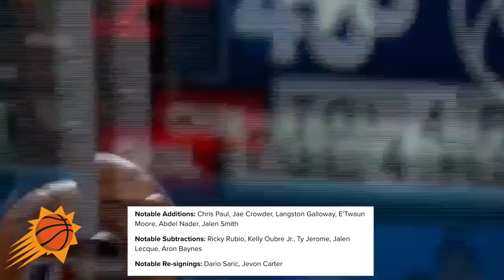Grading Each NBA Teams Offseason Trades & Signings So Far